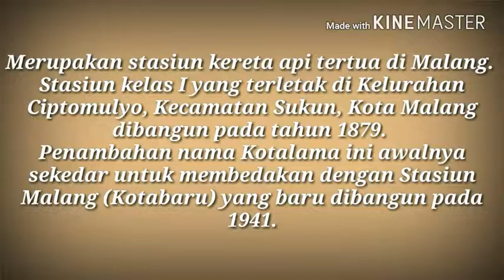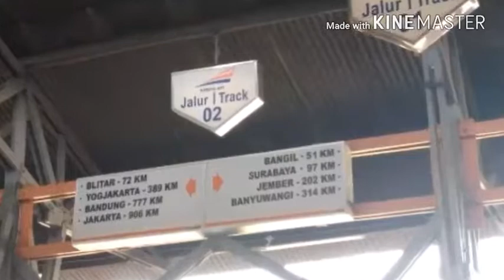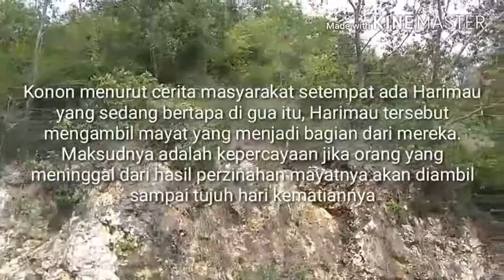Stasiun Kota Lama & Gunung Geger (Nabila & Mecca XI A)